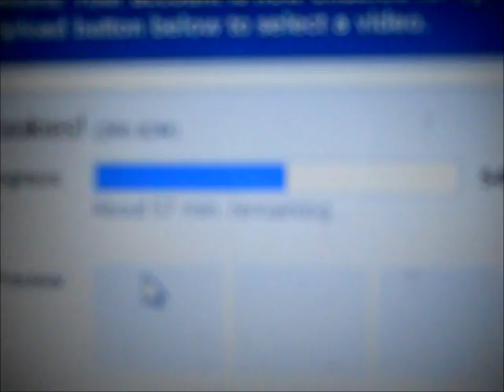Christmas-ness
also find me on google + (Nichole Cloud)